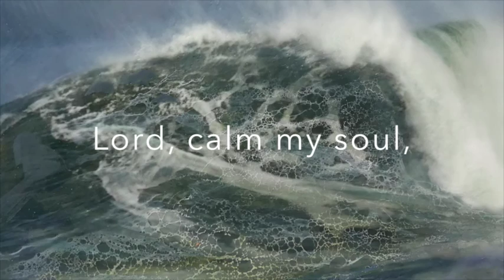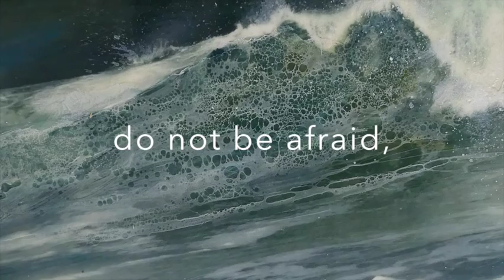Peace, Be Still (Music & Lyrics)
From LAUDS by Jeff Johnson